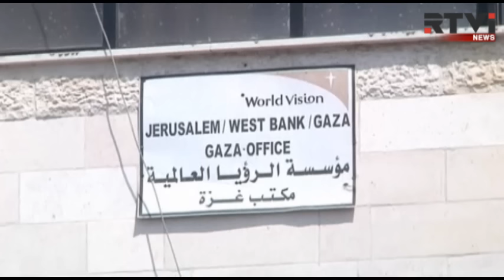Сотруднику ООН предъявлены обвинения в финансовой поддержке ХАМАС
Сотрудник ООН в Газе уличён в оказании финансовой поддержки террористам ХАМАС. Это уже второй подобный случай за неделю. 38-летний Вахид Борш работал в Программе развития ООН. Его арестовали ещё две недели назад, а сегодня предъявили официальные обвинения. По данным следствия, Борш был завербован после военного конфликта между Израилем и палестинцами летом 2014 года. На допросах житель Газы признал, что его работа в ООН шла на пользу интересам группировки, а часть средств международной организации направлялась на восстановление военной структуры ХАМАС.